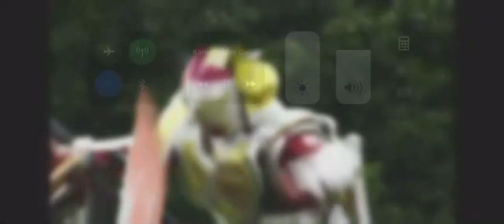Kaito kamen rider duke